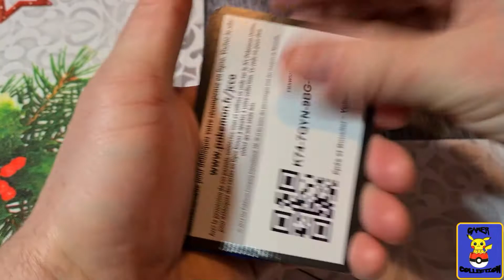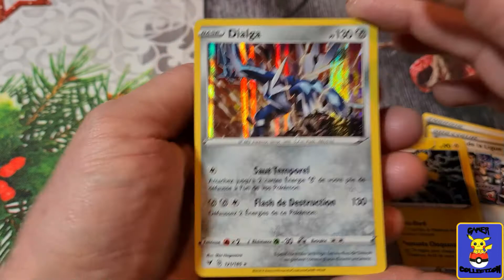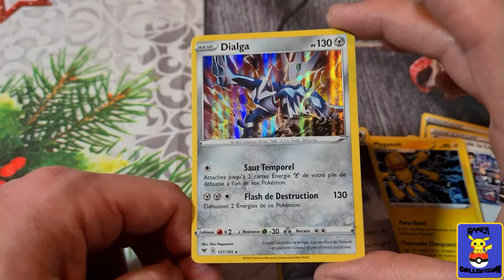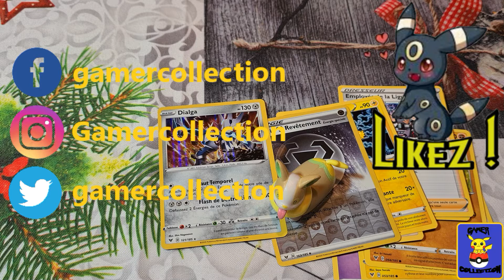CALENDRIER DE L'AVANT : JOUR 7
Septième  jours de notre calendrier spécial 24 Boosters Pokemon =)

On vous souhaite un bon visionnage et encore merci à tous pour votre soutien !!